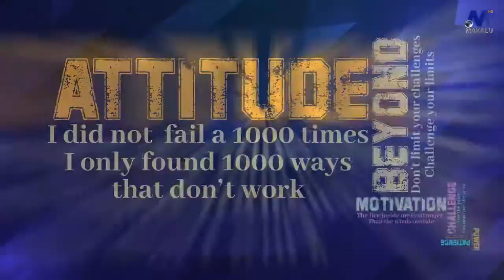Tikaram Puri @ BeingChampions 2076 01 09